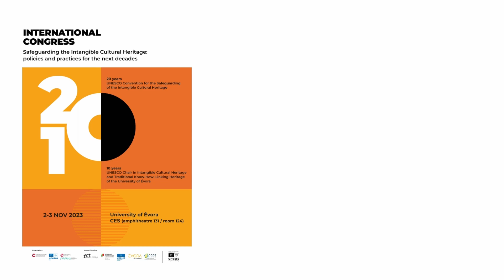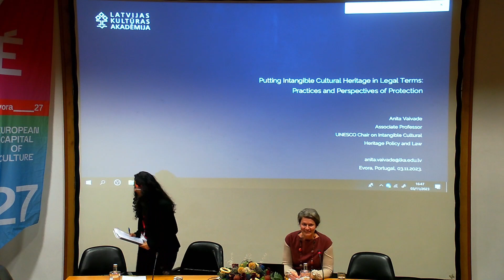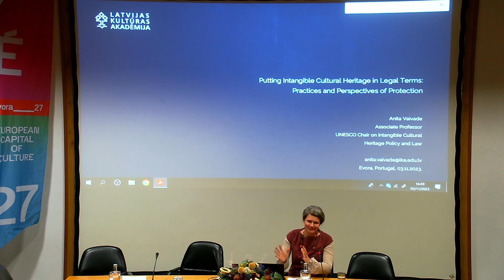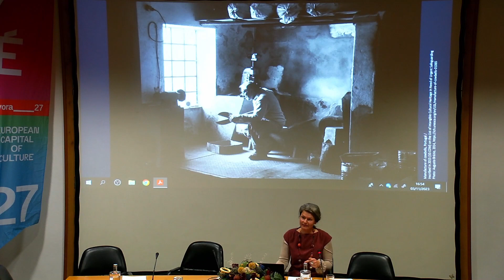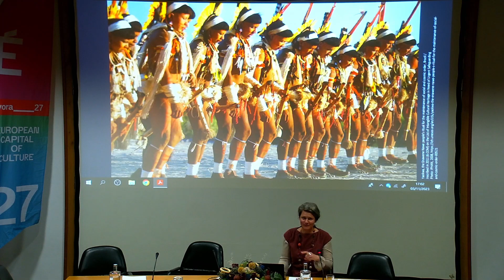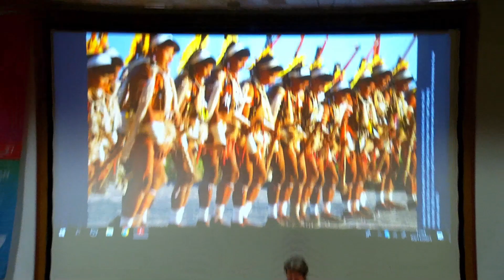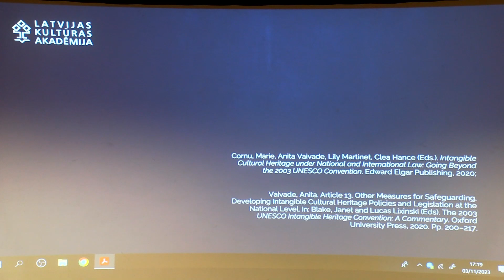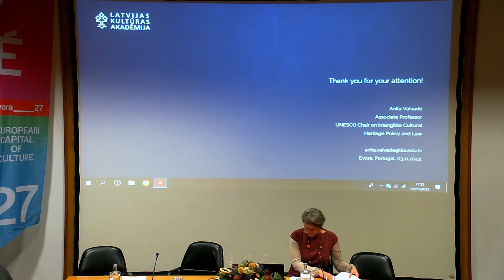Keynote Lecture | Anita Vaivade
Putting Intangible Cultural Heritage in Legal Terms: Practices and Perspectives of Protection